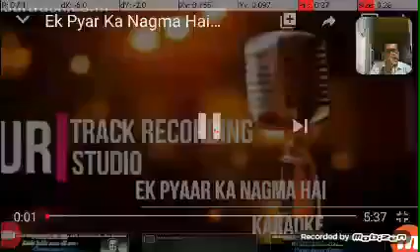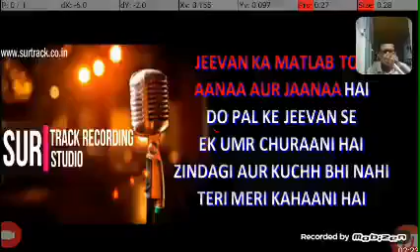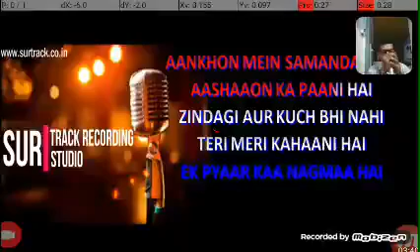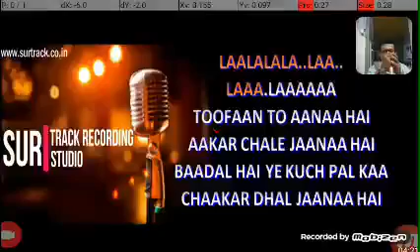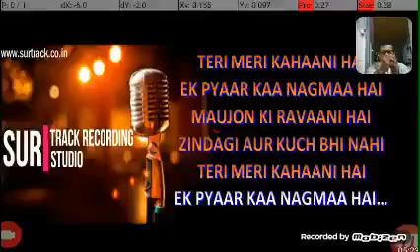20 February 2020(2)